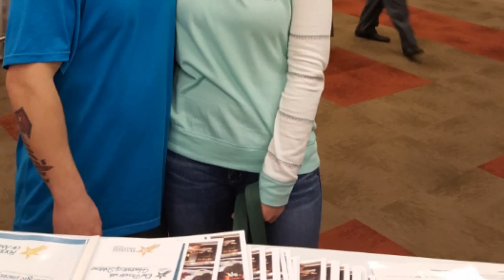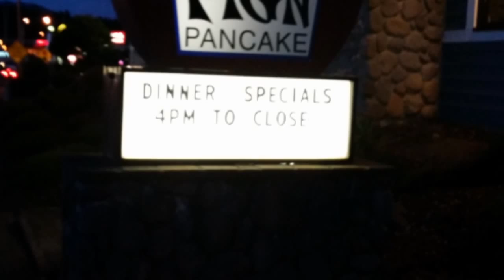What happened?!!!? I am so beside myself idk 😶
Just kixin it son